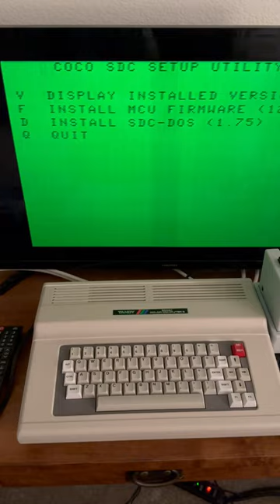Trs 80 coco cocosdc firmware update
radioshack Tandy RadioShack cocosdc firmware update February 2023